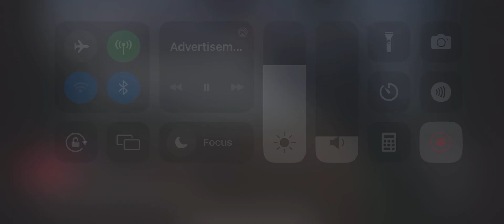Minnetonka vs Shakopee 9AAA last game of the regular season. (Part 1)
GameChanger feed.